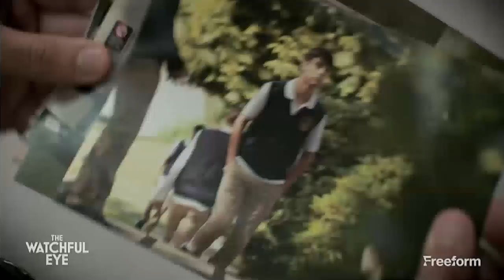The Watchful Eye 1x06 Promo "Save New York" (HD)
The Watchful Eye 1x06 "Save New York" Season 1 Episode 6 Promo - Elena sneaks into a masquerade ball hosted by the Greybournes. Roman searches Mrs. Ivey’s apartment. Ginny confronts Elena about her identity.

The Watchful Eye 1x06 Promo/Preview "Save New York"
The Watchful Eye Season 1 Episode 6 Promo

» Watch The Watchful Eye Mondays at 10pm on Freeform
» Starring: Amy Acker, Mariel Molino, Warren Christie